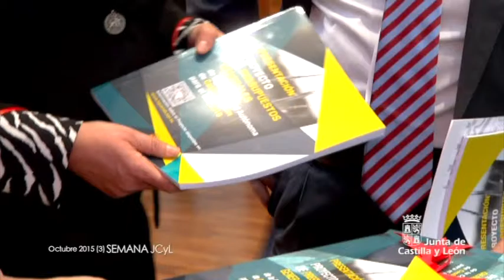Semana JCyL Octubre 2015 (3)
El Proyecto de Presupuestos de la Junta para 2016 consolida y amplía los recursos a disposición de las consejerías hasta alcanzar los más de 7.5 millones de euros, de los que el 80% irá destinado a gasto social.
Las cuentas de la Comunidad estiman un crecimiento del PIB del 2,7%, y un descenso del paro del 17,8%
Juan Vicente Herrera, ha explicado el primer presupuesto de la IX legislatura, centrado en las preocupaciones y retos a los que se enfrentan.
Presupuestos que la consejera de Economía y Hacienda, Pilar del Olmo registró en las Cortes.

Herrera aboga por la especialización de la industria, que en León se centra en las TIC y la biotecnología. La planta inaugurada está especializada en la producción de medicamentos biológicos, especialmente biosimilares.

La Comisión Territorial de la Inspección de Trabajo y Seguridad Social ha aprobado el programa de actuación de la Inspección de Castilla y Leon para 2016, en una reunión mantenida con la vicepresidenta y consejera de Empleo, Rosa Valdeón.
El programa aprobado para 2016 prevé más de 43.000 actuaciones de la Inspección de Trabajo y Seguridad Social

El Consejo de Gobierno ha aprobado el Código Ético y de Austeridad de los altos cargos de la Administración de la Comunidad y de sus entes adscritos. Una medida que supone mayor control de su actividad según ha explicado la Vicepresidenta y Portavoz, Rosa Valdeón.

Más de 600 mujeres han participado en el Congreso Nacional de la Mujer Rural organizado por Afammer, un foro en el que Rosa Valdeón animó a seguir trabajando por la igualdad.
El 40% de las mujeres de la Comunidad viven en municipios con menos de 10.000 habitantes.

La viceconsejera de Ordenación del Territorio y Relaciones Institucionales, María de Diego, se ha reunido con los alcaldes de 121 municipios zamoranos correspondientes a 8 nuevas unidades básicas de ordenación